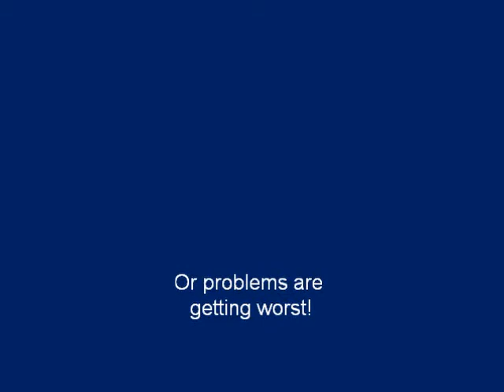Another Problems with RCT3(fixed)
I have another problems. note: it is fixed